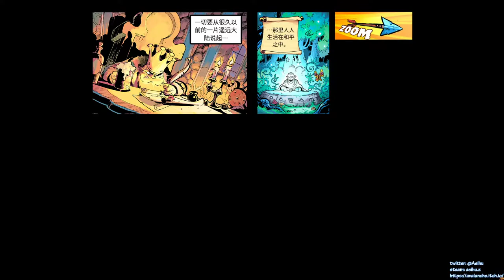[某A]Kingdom Rush Origins - 不可能1关 Campaign